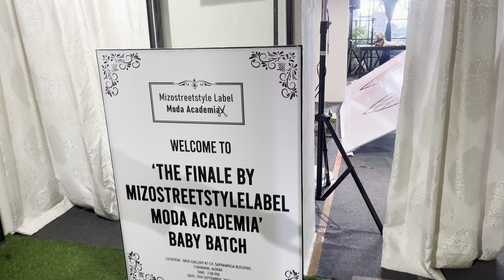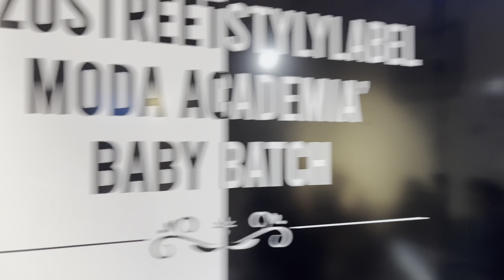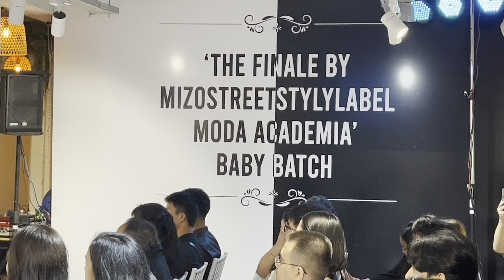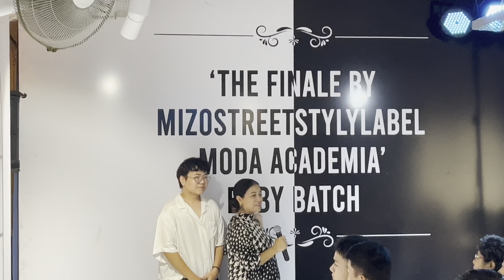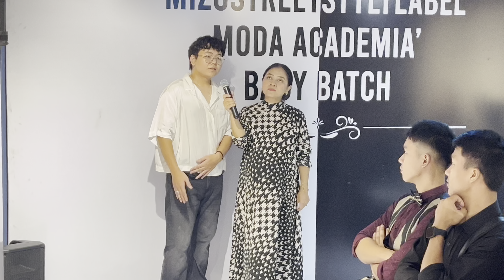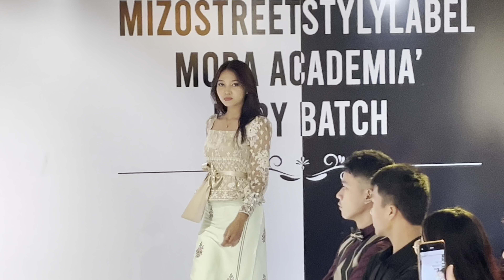Kan student te first graduation show| Mizostreetstyle Label Moda Academia| Chawngmawii’s Vlog